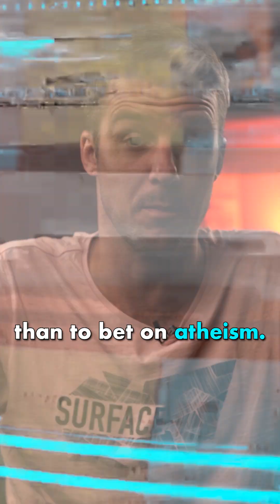Pascal's Wager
About what Pascal's Wager does and doesn't imply.